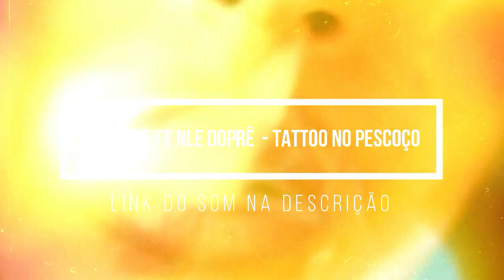Fauzi x Kaiori | 1° fase | 109° Batalha dos Estudantes | Guarulhos | SP